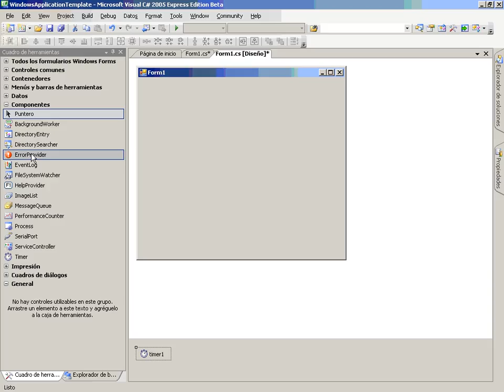CS Mod3 Lec2 Vid2